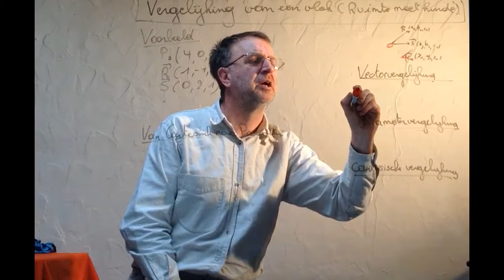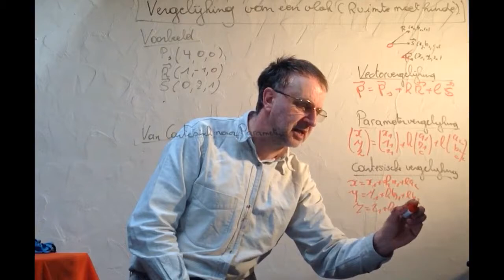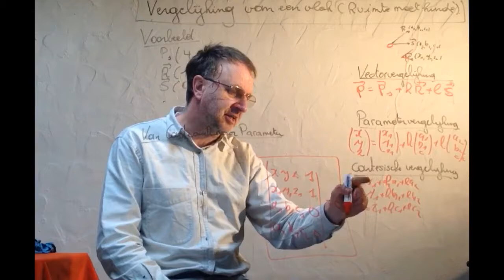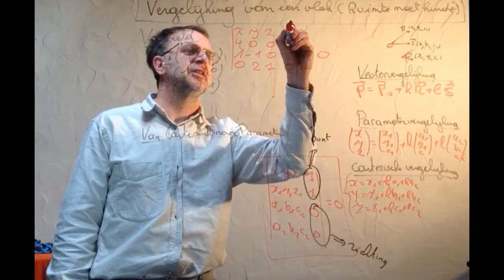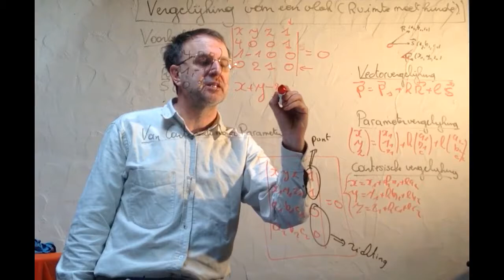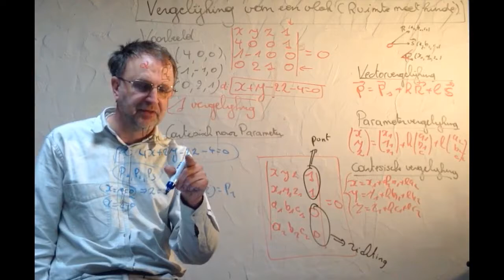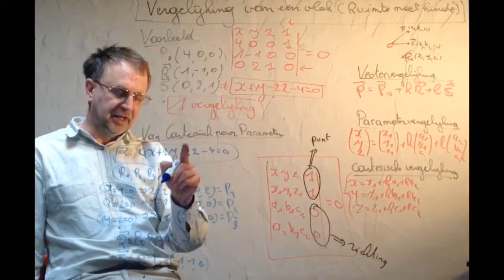78 Vergelijking van een vlak ( Ruimtemeetkunde) ux+ vy + wz + t = 0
Vergelijking van een vlak ( Ruimtemeetkunde) ux+ vy + wz + t = 0

In deze video kijken we naar de verschillende vergelijkingen van een vlak in de ruimte : de vectorvergelijking , de parametervergelijkingen en de cartesische vergelijking. We kijken ook hoe je uit een gegeven vergelijking van een vlak 2 richtingsvectoren van het vlak kan vinden. De vergelijking van een rechte in de ruimte vind je in Vergelijking van een rechte ( Ruimtemeetkunde)

Koning Vima Kadphises van het Kushanrijk ten noorden van India, stuurt een delegatie naar Rome met plannen voor een veldtocht tegen Parthië.